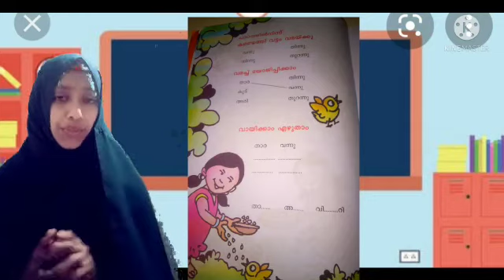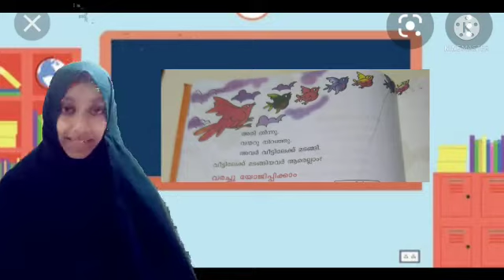1st standardMalayalam...part 4 Nikhila